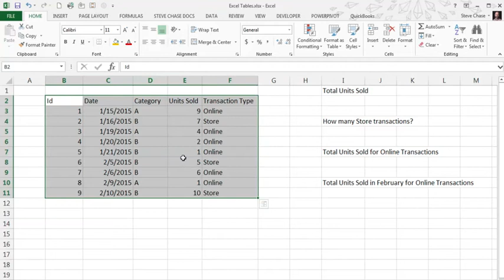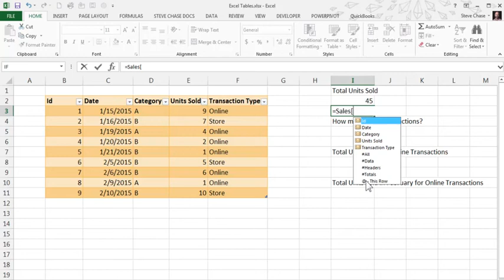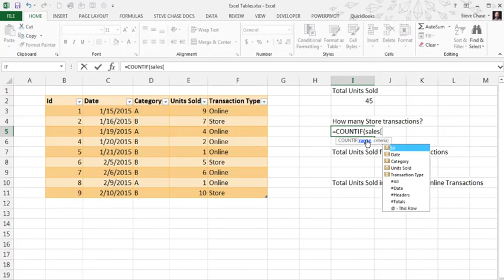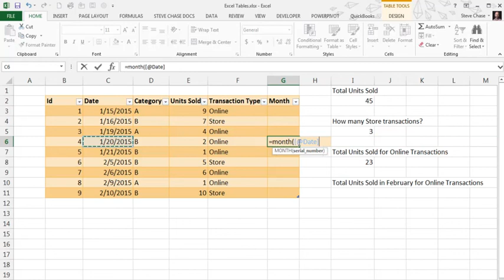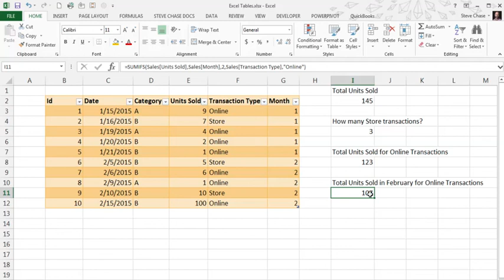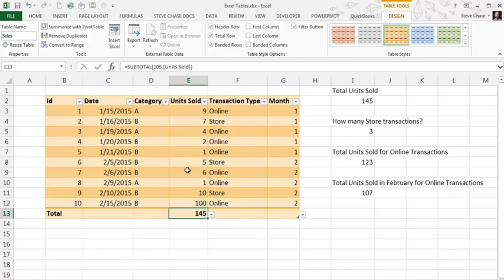Excel Table Formulas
Using formulas with Excel Tables. Countif, Sumif, Sumifs and Month formulas. Table rows.